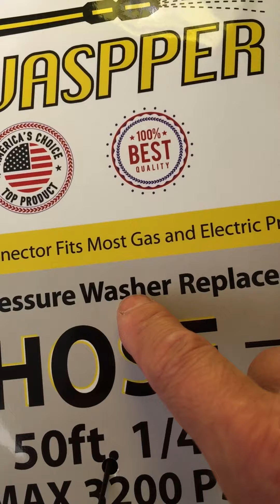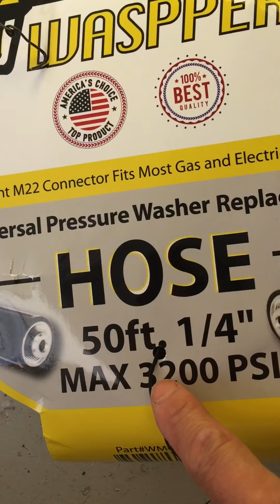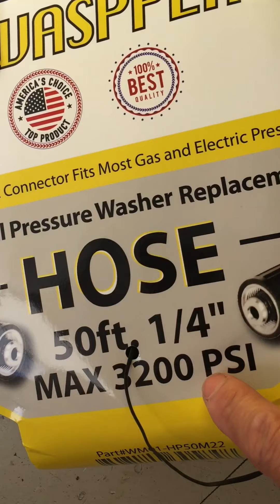‎כיצד לתקן דליפה של צינור שטיפה בלחץ בחיבור מכונת כביסה לצינור?קנה צינור 15 מ"מ בקוטר פנימי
Please donate to my GoFunMe fundraiser "Donate to Mr. Lin's lung cancer treatment" click or enter the following

כיצד לתקן דליפה של צינור שטיפה
 בלחץ בחיבור מכונת כביסה לצינור?קנה צינור 15 מ"מ בקוטר פנימיUnited States 2022